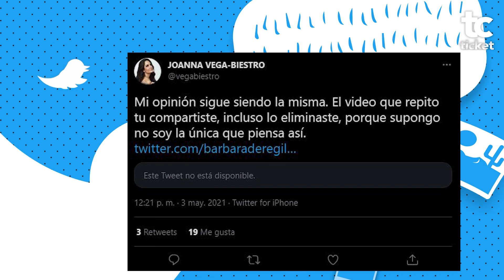Da Bárbara de Regil cabezazo a su mamá